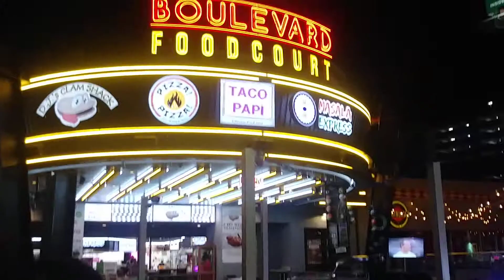Spray Paint Tony Vegas 2019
Only spray paint in las Vegas Boulevard